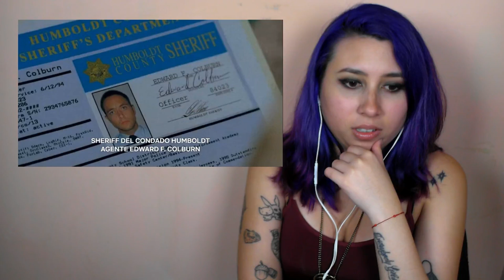Lost Reaction S03E03 Further Instructions